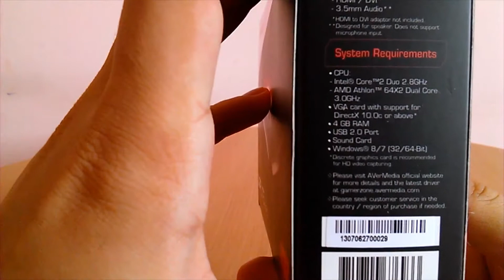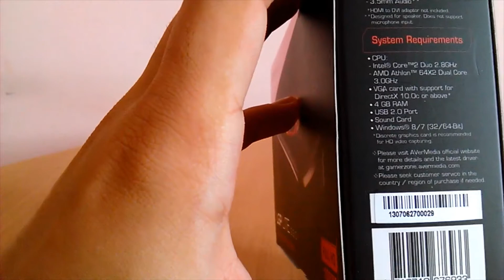Unboxing [PL]: Nagrywarka AVerMedia LGP Lite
W dzisiejszym odcinku rozpakujemy nagrywarke firmy AverMedia. Miłego oglądania